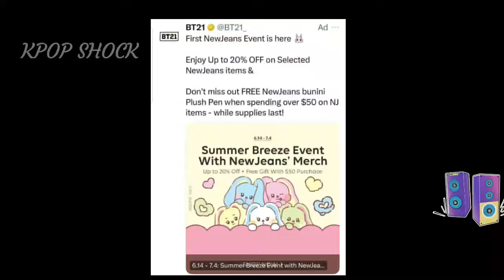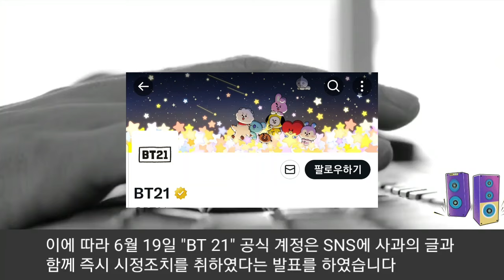[방탄소년단] 실시간 난리난 BTS 팬들 "BT 21 & 뉴진스" (BTS fans are shocked at "BT 21 & New Jeans")